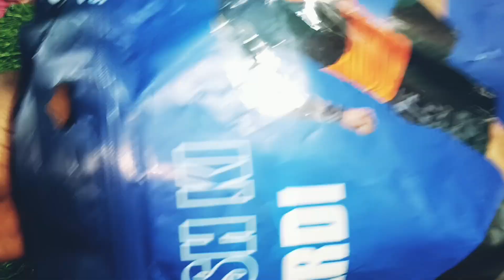SHIV NARESH Men half pant Shorts Wholesale Price जाने क्या है?Best Shorts half pant